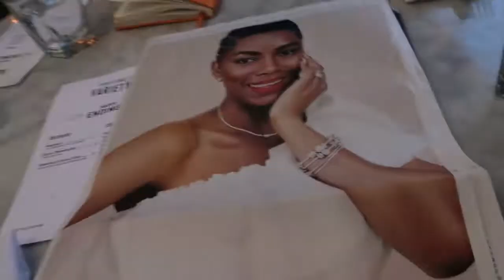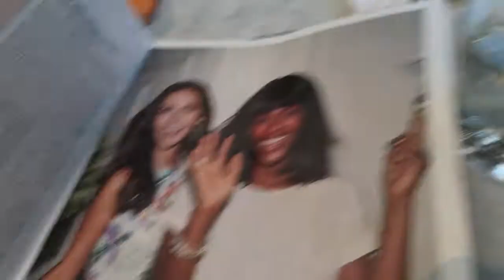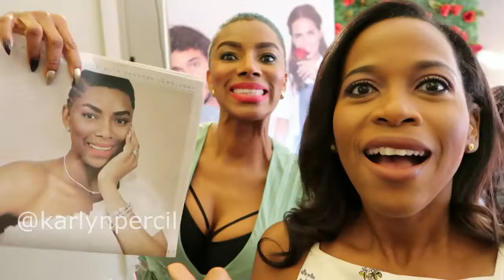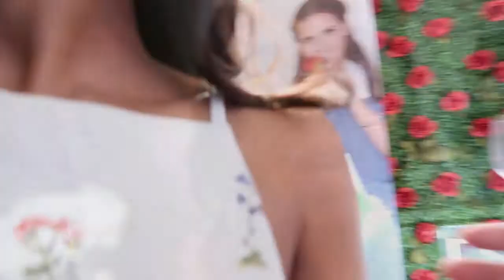VLOG| PANDORA EVENT, AUDITION TIME, H&M SHOPPING & MORE!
I vlogged my life for the week of March 13th. Highlights include: Shopping at H&M Home, a movie audition and Pandora event with Tracy Moore, Janette Ewen and Jessica Mulroney.

More video from my visit will be posted with the week!

As always I'd love to hear from you. Put your thoughts and/or questions in the comments section below.